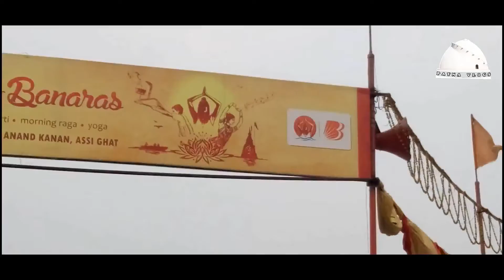बनारस के अस्सी घाट तक के नज़ारे || Teaser Video || Varanasi City's Ride || Patna vlogs